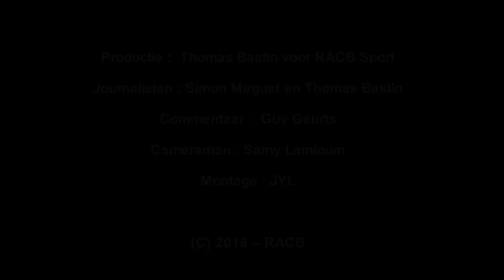x30 cadet april 2018 Spa Francorchamps